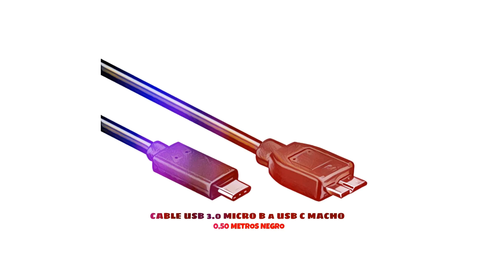Cable USB 3.0 micro B a USB C macho 0.50 Metros Negro distribuido por CABLEPELADO ®